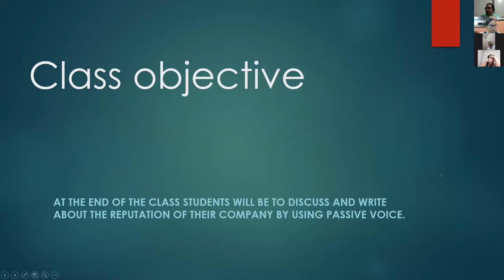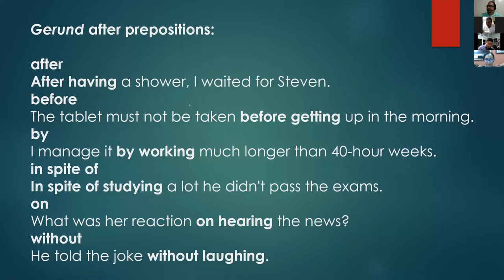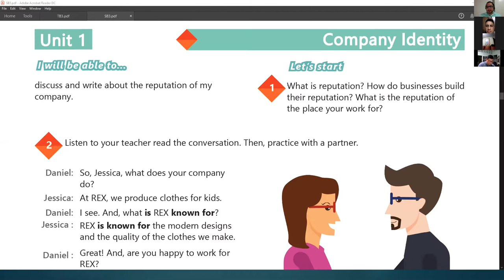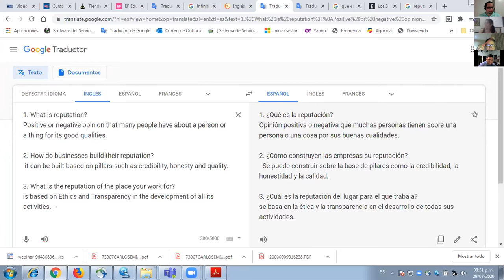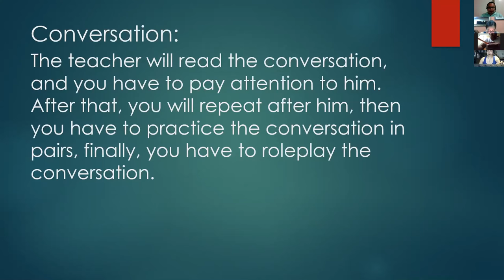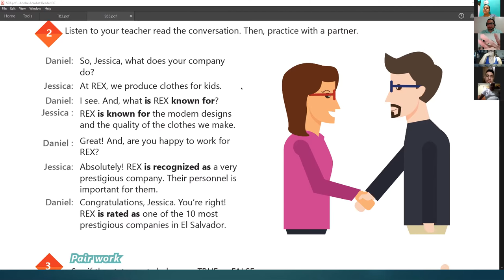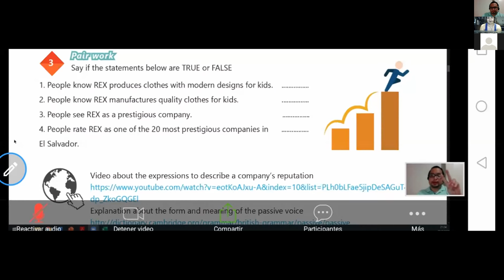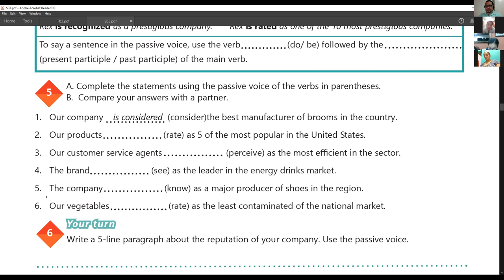Ingles Corporativo-Videoconferencia #3 The passive voice